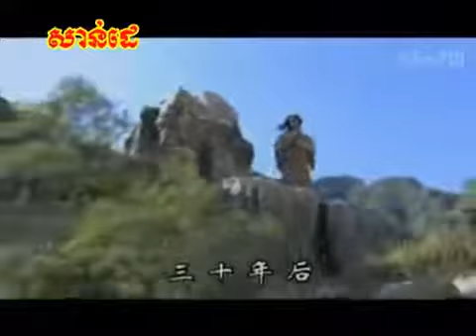1_យុទ្ធសិល៍នាគរាជ អ្នកក្លាហាន ឈៀវ ហ្វុង Yutsil Neakreach, Neakklahan Chiv Fong, Dragon Kongfu 1